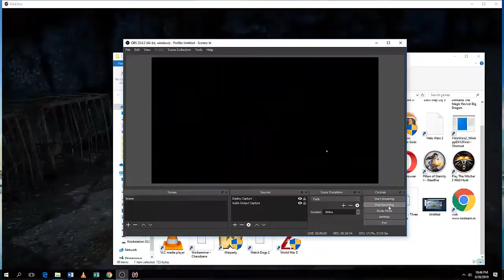Mad Max FULL Game (Action game) Westland mission Lust for powder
Mad Max Walk through Game play  includes a Review and Campaign Mission of the Single Player for PS4, Xbox One and PC. This Mad Max (Video Game) Gameplay Walkthrough will include a Review, the Full Story, All Missions, Characters, Enemies, Weapons, Bosses, DLC and the Ending of the Single Player.

Mad Max is a third-person action-adventure vehicular combat video game set in an open world environment and based on the Mad Max film series. It is developed by Avalanche Studios and published by Warner Bros. Interactive Entertainment. It was released on Microsoft Windows, PlayStation 4 and Xbox One.

Max's journey to the Plains of Silence takes an unexpected turn when a group of War Boys (run by warlord Scabrous Scrotus, psychotic son of Immortan Joe) run him off the road and steal his clothes, his supplies, his weapons, and his car before leaving him to rot in the desert sun. Traversing the wasteland in search of his prized Interceptor, Max meets a hunchbacked mechanic named Chumbucket, an overzealous individual that's hell bent on crafting the perfect vehicle, the Magnum Opus. After giving Max hope of exacting vengeance on Scrotus, the two form an unlikely partnership and set out in the base of the Opus in search of food, water, allies, upgrades, and redemption in a world devoid of sanity.